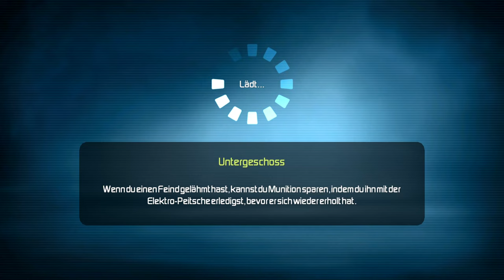Modernisierung // Großmütter und Internet 🐹 G-Force #03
Infos Zum Video:
Kategorie: Gaming
Video Art: Let's Play
Spiel: Disney G-Force: Agenten mit Biss
G-Force – Agenten mit Biss (Originaltitel: G-Force) ist eine US-amerikanische Action-Familienkomödie aus dem Jahr 2009. Der oscarprämierte Visuell-Effekt-Spezialist Hoyt Yeatman gibt mit diesem Film sein Regiedebüt, in der erstmals die neue Disney Digital 3-D-Technik in einem Realfilm angewandt wurde. Der Film ist eine Parodie auf Mission: Impossible.
Handlung:
In einem Forschungslabor des FBI werden Kleintiere von Wissenschaftlern unter der Leitung von Ben mit einem Übersetzungsmodul ausgestattet, um mit den Menschen kommunizieren zu können. Die drei Meerschweinchen Darwin, Blaster und Juarez, der Sternmull Speckles und die Stubenfliege Mooch werden zu Agenten ausgebildet. Darwin fungiert als Teamleiter, während Blaster und Juarez ihn zusätzlich beim Feldeinsatz unterstützen. Speckles ist für die Computertechnik zuständig.
Als Feuerprobe muss das Team den Haushaltsgerätehersteller Saber Industries infiltrieren. Die Crew soll dort Dateien von einem Computer stehlen, um bei ihrem ersten Einsatz eine Verschwörung namens Cluster Storm aufzudecken. Da sie aber scheinbar die falsche Datei besorgt haben und die Aktion auch nicht genehmigt war, beschließen die Special Agents vom FBI, die Tiere gefangen zu nehmen und das Forschungslabor zu schließen. Auf der Flucht gelangt das G-Force Team in eine Zoohandlung, wo sie Hurley treffen.
Juarez und Blaster lassen sich kaufen und gelangen so in die Freiheit. In der Hoffnung, im Garten begraben zu werden und so aus dem Käfig zu entkommen, stellt sich Speckles tot. Doch die Tierheimbesitzer wählen den leichteren Weg und so landet Speckles in einem Müllfahrzeug. Darwin gelingt es mit Hurley im Schlepptau, ebenfalls zu entkommen. Auf dem Rückweg zu Ben entdecken sie das schreckliche Geheimnis: In sämtlichen Kaffeemaschinen, Mixern, Mikrowellen und Kühlschränken von Saber Industries verbergen sich hochgerüstete Kampfmaschinen, die die Menschheit mithilfe der Steuerung von Weltraumschrott zu vernichten drohen. In Bens Haus treffen sie schließlich auf Juarez und Blaster, die mittlerweile von ihren neuen Besitzern geflohen sind.
Mit einem der Prototypen eines von Ben entwickelten Spezialfahrzeugs gelingt es ihnen, noch aus Bens Haus zu fliehen, an dem Mittlerweile die Special Agents des FBI angekommen sind. Bei der wilden Verfolgungsjagd gelingt es ihnen, sich ihrer Verfolger zu entledigen und sich zu Sabers Anwesen zu begeben. Darwin wird dort aufgrund der Explosion einer Sprengfalle, die durch eine mutierte Mikrowelle ausgelöst wird, von der Gruppe getrennt und schlägt sich allein zum Hauptcomputer durch. Währenddessen hat Saber das Projekt gestartet, wodurch sämtliche von seiner Firma produzierten Geräte sich in Roboter verwandeln, was das FBI veranlasst das Anwesen zu umstellen. Währenddessen ist Darwin am Hauptcomputer angekommen und erkennt, dass Speckels der Drahtzieher der Aktion war und gerade dabei ist, zum finalen Schlag gegen die Menschheit auszuholen. Er erklärt Darwin dabei, dass er sich mit dieser Aktion an den Menschen rächen wollte, die seine Familie zerstört hatten. Darwin kann ihn aber in letzter Sekunde vom Unsinn seiner Aktion überzeugen, woraufhin Speckles versucht, das Programm zu stoppen. Dies gelingt allerdings nur durch einen Virus, den Speckles zu Beginn des Films statt der Datei auf den Datenträger kopiert hatte.
Produktion und Veröffentlichung:
G-Force hatte in den USA am 19. Juli 2009 seine Premiere und kam am 24. Juli 2009 in die US-amerikanischen Kinos.
In Deutschland erschien G-Force – Agenten mit Biss am 15. Oktober 2009 in den Kinos.
Die Produktionskosten beliefen sich auf 150 Millionen US-Dollar.
G-Force ist im Verleih der Walt Disney Studios Motion Pictures (Buena Vista).
Name: Lukas'
Mein Server: Lukas' Discord Server